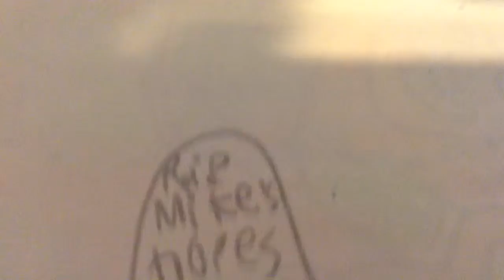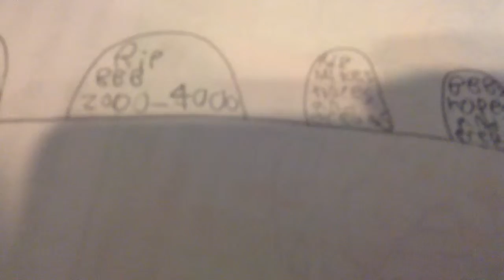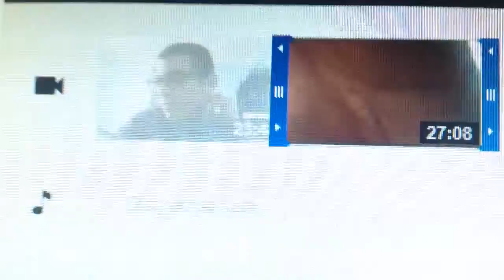My reaction to GERR Review 60!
(Wait until review 61 for bring back the good bigbangbot)